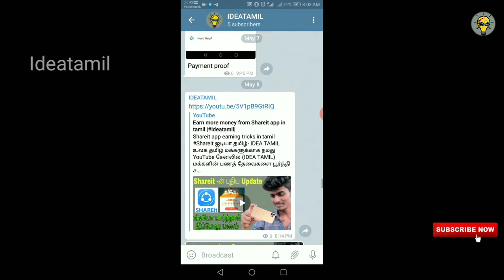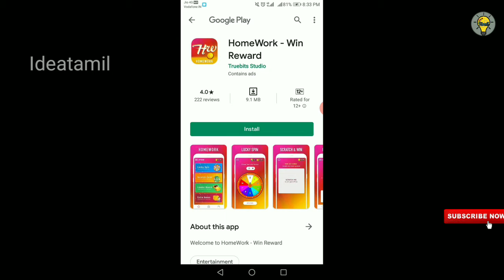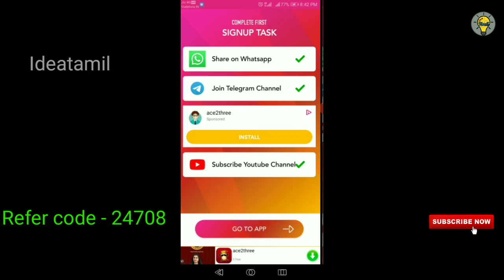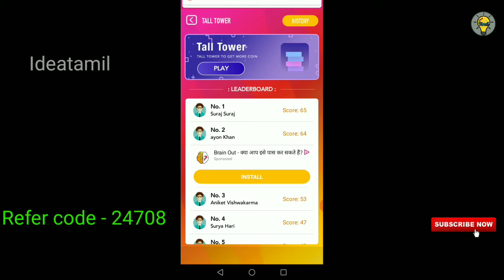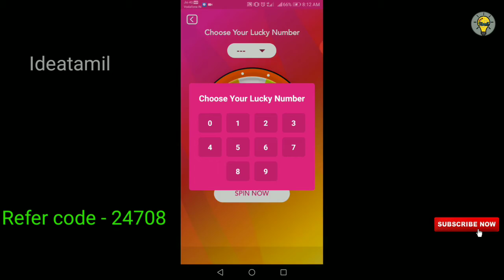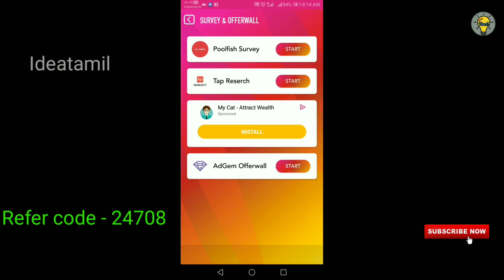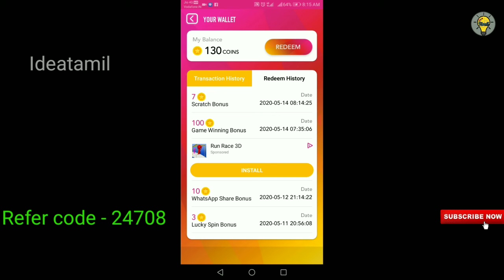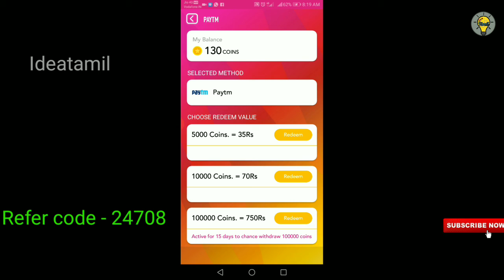Home Based earning app in tamil |Homework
~தமிழால் இணைவோம்~

💥Follow Us💥